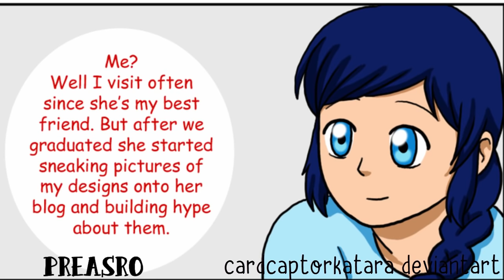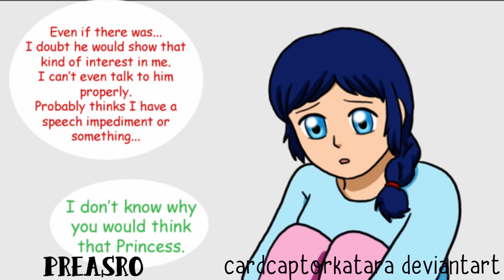''Spotting You'' Part 3 / Bölüm 3 Miraculous Ladybug Comic / Çizgi Roman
I asked for permission to post.Do not duplicate/repost this video.
Sanatçıdan izin aldım.Lütfen videoları kendi kanallarınızda paylaşmayın.Çevirileri de kullanmayın.Ekran görüntüsünü alıp Wattpad de kullanmayın.Herhangi bir sosyal hesapta lütfen paylaşmayın.